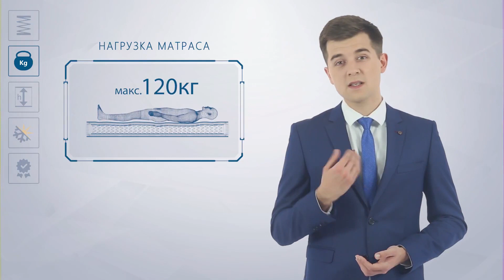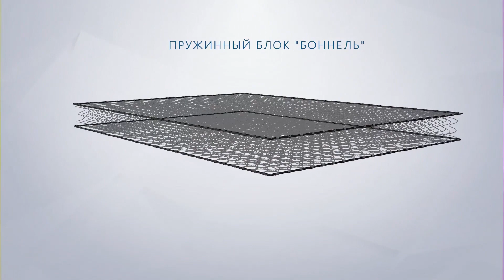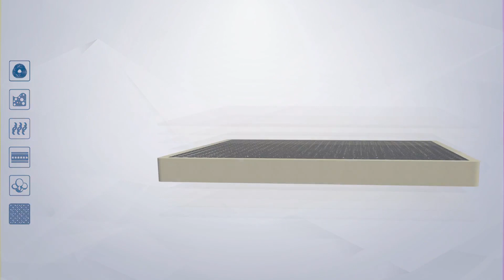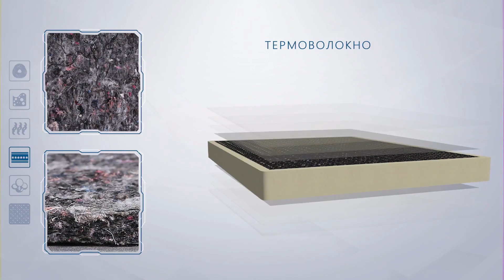Ортопедичний матрац BREMEN - огляд | СВІТ МАТРАЦІВ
Информация о матрасе BREMEN:
0:40 - жесткость
0:42 - максимальная нагрузка по весу
0:45 - высота
2:00 - наполнение

Ищете матрас?

Світ Матраців вам в этом поможет!

Обзор ортопедического матраса следует начинать с его основных характеристик. Bremen - бюджетный матрас, конструкция двухстороннего типа, характеризуется ортопедическим и анатомическим эффектом, прошит жаккардом.

Существенным преимуществом, которым обладает немецкий матрас от фирмы Guten Kauf, является выгодная цена на ортопедические изделия. В дополнение к невысокой стоимости, матрас имеет замечательные ортопедические свойства, в том числе правильную поддержку Вашей спины во время сна.